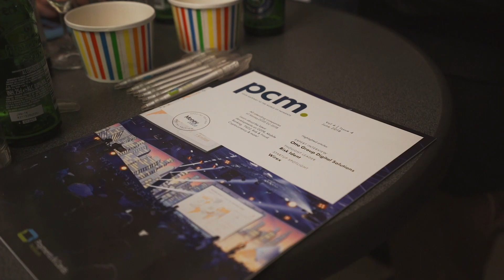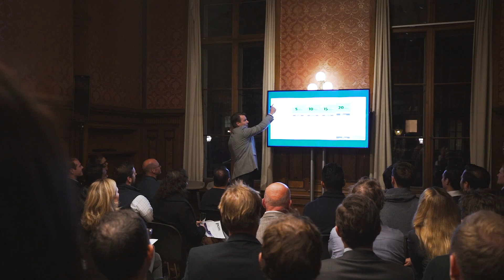Payments & Cards Network - Industry Meetup with Payvision (After Movie)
Here's the after movie of our fun industry meetup with Payvision earlier this month! A series of thought-provoking discussions on payments, fintech and datascience were hosted together with Webhelp Nederland, Fraud Dynamics, Payvision, Tenner and Regus. Make sure to keep an eye on our Industry Meetups in Amsterdam, Atlanta and Singapore.